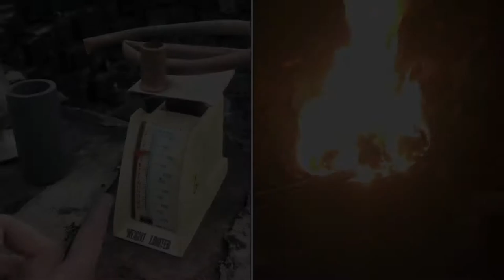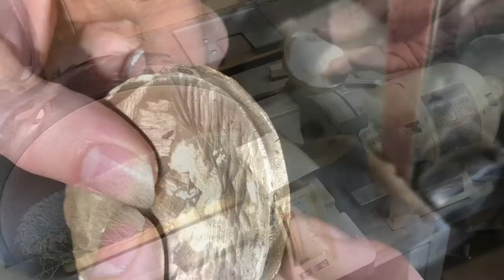“MELTING METAL” with household items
We scrounged around the house all kinds of things to build a foundry, from the brake drum from an old minivan, gas line and Coca-Cola cans to catch the ash. The leaf blower to get the coal that we found on the railroad tracks. The crucible would’ve been about the only thing that we purchased to make this foundry. At least very interesting to watch

TV remote stick with Alexa built-in
mini waffle maker
portable ice maker
minecraft video game
spool of flat elastic cord
“Light Over London” (audiobook)
seat cushion for tailbone relief
unscented baby wipes
face masks
“Relationship Goals” in dating, sex & marriage (book)
“Look Up Child” CD/mp3/streaming
smart home camera with night vision
screen protector for iPhone
nose/mouth covering (skeleton mask)
American silver eagle coin
fire 7 tablet with Alexa
“People” (digital music album)
echo dot with alexa
trading card storage box
amazon gift card (balance reload)
personalized birthstone necklace
apple cider vinegar gummy vitamins
anti-microbial shower curtain liner
dishwasher detergent tablets
“7 Habits of Highly Effective People” (Kindle book)
instant pot electric pressure cooker
“National Geographic Kids” (magazine)
Star Wars The Rise of Skywalker (Prime video/Blu-ray)
guitar pick sampler pack
copy paper (8-pack)
ant bait traps
dog nail safety clippers
norton anti-virus software
resistance exercise bands
vintage football cards
adjustable reusable face mask covers
Jenga classic block game
playstation store gift card